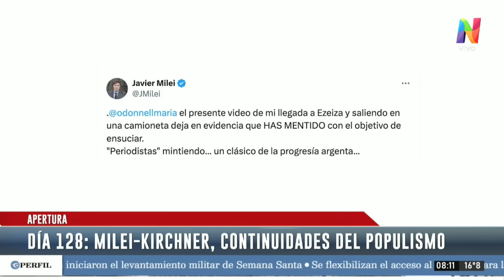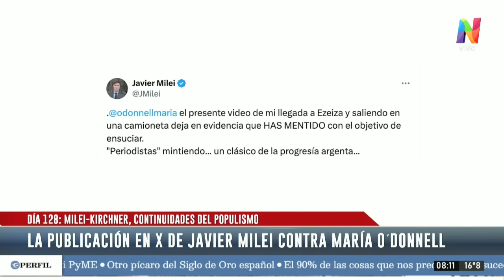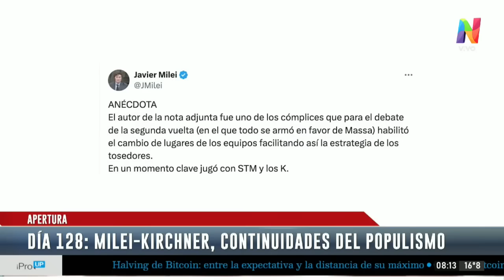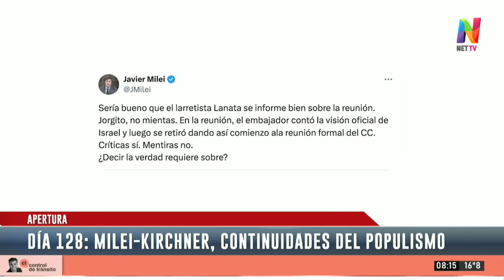Los reiterados ataques a periodistas ponen en evidencia un rasgo común de los populismos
“‘Lo que fue, eso será, y lo que se hizo, eso se hará; no hay nada nuevo bajo el sol’, dice un versículo de la Biblia en Eclesiastes 19 y es tomado por Friedrich Nietzsche en Así habló Zaratustra. Al igual que Nietzsche, un periodista debe poner todo en cuestión y debe tener un pensamiento crítico”, afirmó Jorge Fontevecchia en la apertura de Modo Fontevecchia, por Net TV, Radio Perfil (AM 1190) y Radio Amadeus (FM 91.1).